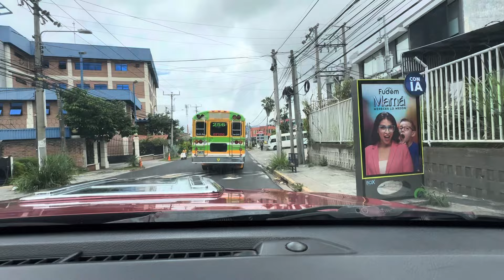Vamos en Busca de Ias cosas para la casa en El Salvador nos recibieron con esto